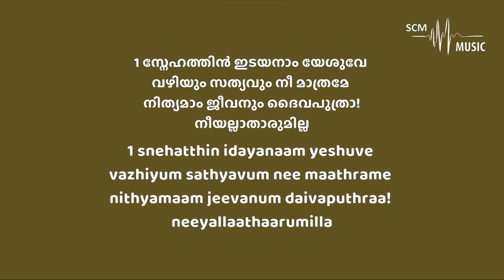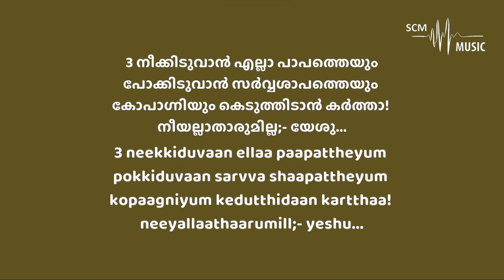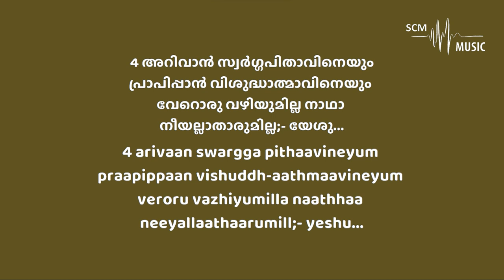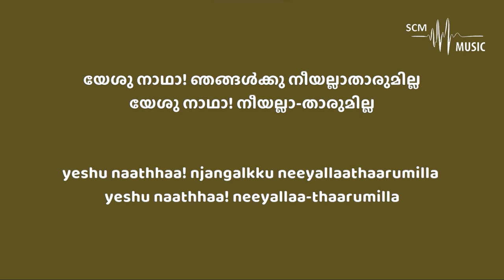Snehathin Idayanam Yeshuve - Malayalam Christian Song (Karaoke)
Lyrics & Composition: V Nagel
Orchestration: @SteveChackoMathew

Provided by 𝐒𝐂𝐌 𝐌𝐮𝐬𝐢𝐜 | 𝐊𝐚𝐫𝐚𝐨𝐤𝐞

You can support this ministry by donating here:
➢Bank Details:
Name: Steve Chacko Mathew
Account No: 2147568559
IFSC Code: KKBK0008655